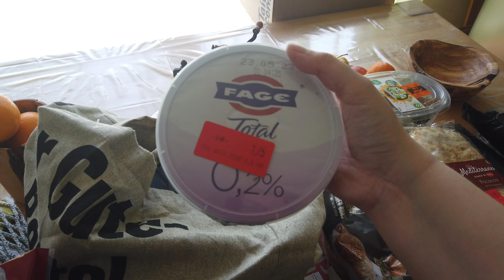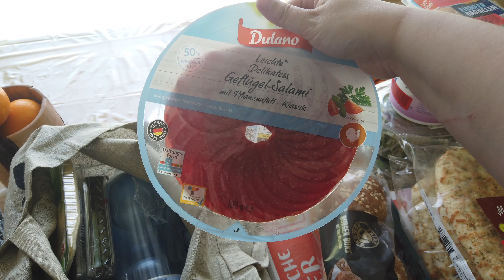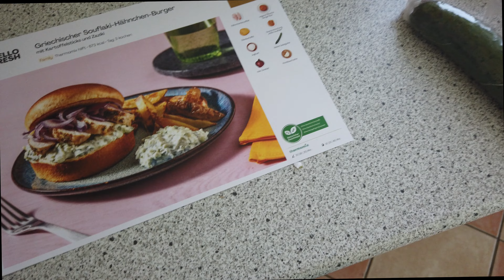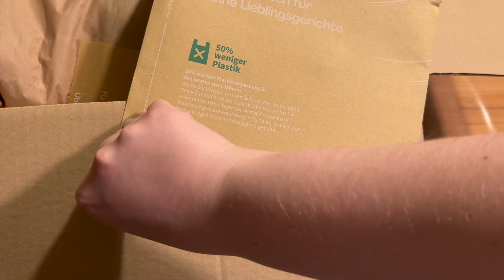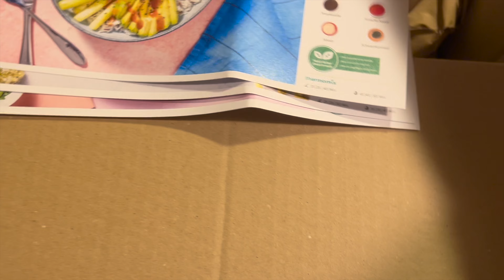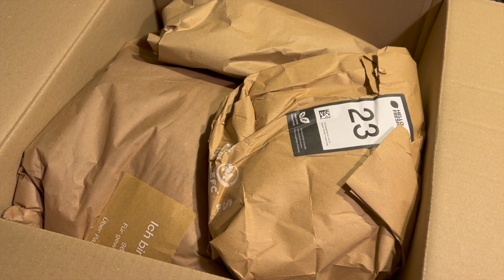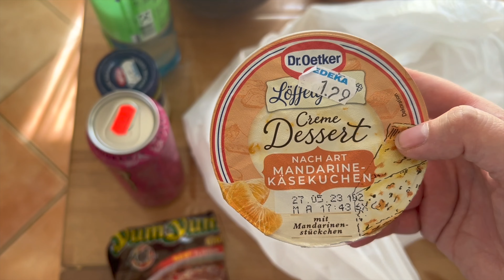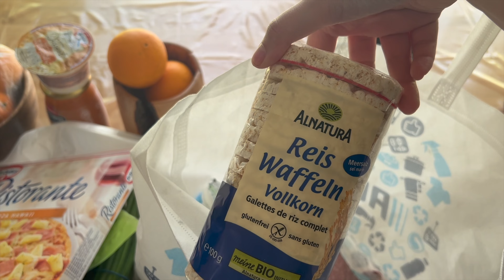WEEKLY VLOG #76 || Mehr von Hello Fresh, Gartenupdate + Food Haul || Ich habe Schmerzen!!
Heute habe ich etwas neues für euch.
Ich habe mich jetzt dazu entschieden, dass ich in Zukunft weekly Vlogs online bringe.
Ich zeige euch was so in meinem Alltag passiert und nehme euch überall mit.
Da die XMas Vlogs so gut angekommen sind, habe ich mir gedacht ich werde nun jeden Sonntag einen Vlog online bringen.
Diese Vlogs werden jede Woche online kommen und sind immer um eine Woche versetzt.
Wenn euch also interessiert, was ich so diese Woche gemacht habe und was ich zugeschickt bekommen habe,

Spare 3 € auf deine erste My little Box:

FRIEND24424

!!! ACHTUNG !!!

📦 Pakete senden an:

Raphaela Kulzer
Postfach 2 24
94302 Straubing